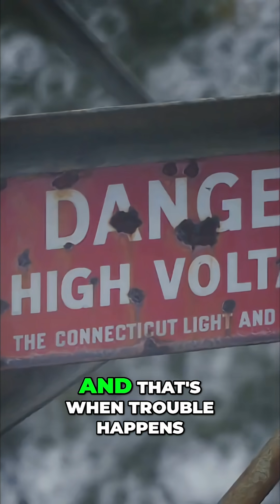Why Power Lines Are Dangerous: The Shocking Truth!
Power lines are dangerous when a new path for electricity to the ground is made. Touching a wire while grounded turns your body into a dangerous electrical bridge. Insulated equipment and spacing prevent this.